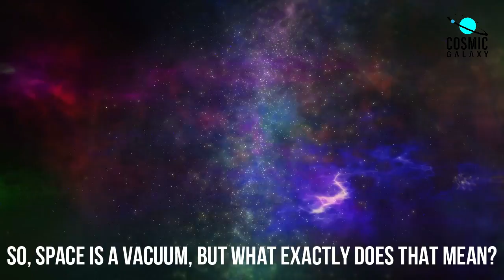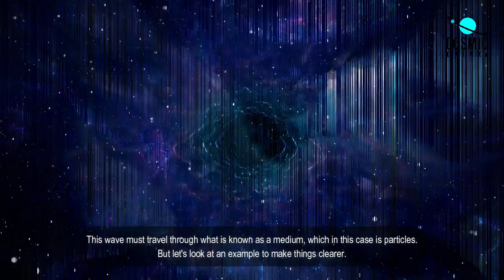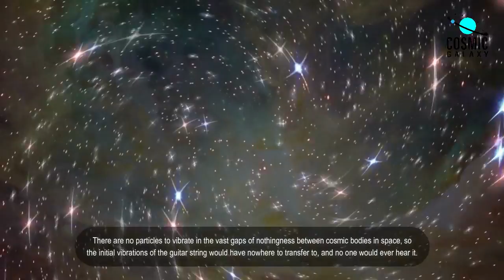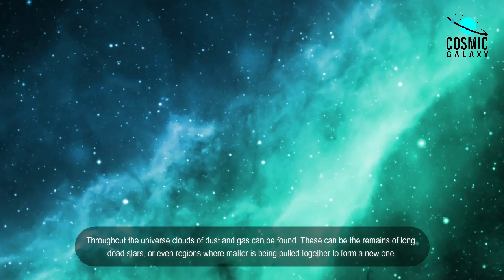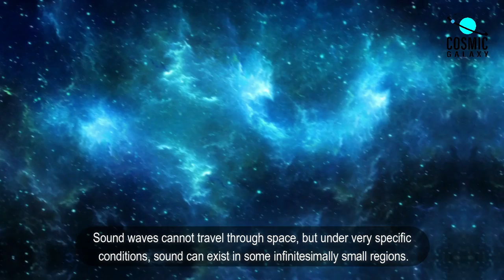Is Space Completely Silent? 🌌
Hey Guys! Welcome! In today’s video, we will try to find out is space completely silent?

Many people would have heard the explanation that nobody can hear you scream in space. Like others before you, you may have just taken this as true without giving it much thought. Some may have gone even further and found out that space is quiet because sound can't travel through a vacuum. Both of these things are true, but have you ever wondered why?

▶️In this vidoe we discussed the following topics:
• Space is a vacuum, what exactly does that mean?
• Why sound can’t travel through space?
• How can space be silent if it’s not a true vacuum?
• Is space completely silent or not?

Sound is a mechanical wave of energy that moves in a straight line. Sound waves are essentially pressure changes that move through the medium they are in.
As we all know, there is sound on planets and moons in the solar system, where there is something that sound waves can travel through, like an atmosphere or an ocean.
But because space is a vacuum, sound can't go through it. You couldn't hear a guitar being played in space. When you play the guitar strings, they will start to vibrate. This first vibration sets off a chain reaction in the particles around it. This is similar to how a pebble dropped into a pond makes ripples in the water. Each particle that is affected by the vibrations then sends them to the particles around it, passing the energy along. The vibration gets weaker as the sound wave moves farther away. This keeps happening until the sound wave stops being there because a small amount of energy is lost each time particles move. So, we need particles in order for sound to move. These particles can make up water, gas, liquids, or even solids.
Between the huge gaps of nothingness between cosmic bodies in space, there are no particles that can vibrate. This means that the first vibrations of the guitar string would have nowhere to go and no one would ever hear it.
Even though space is quieter than you could ever imagine, it doesn't have no sounds at all. No, you can't hear sounds in places in space that are almost empty. Sound moves through a medium like air or water by making the atoms and molecules in that medium move back and forth. Since there is no air in space, sounds can't move there.
Space is too big for sound waves to travel through, but there are some small places where sound can exist, but only in very specific ways.

▶️Recommended Telescopes:
• Celestron - NexStar 130SLT Computerized Telescope
• Telescope for Adults Astronomy
• Telescope 130EQ Astronomical Reflector Telescope
▶️Recommended Binoculars:
• Thermal Binocular with Laser Range Finder
• Celestron – Outer and Astronomy Binocular
• Orion 51464 20x80 Astronomy Binoculars